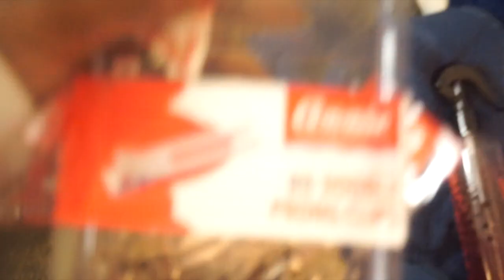Loc Therapy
🧿 KICKIN OFF 2020 with a BANG!🧿

This Year is gonna be filled with growth and many opportunities!
I appreciate you all for watching!
On this episode, I wanted y'all to see the process of Dazaé doing my friend's hair. I love hair videos , so if you're like me who could literally spend all day watching them, go grab your snack and please enjoy!
🔮📀✨Let's resonate together 📀 ✨🔮

instagram & twitter : @lydbitsss

MUSIC PT . 2
I make beats too